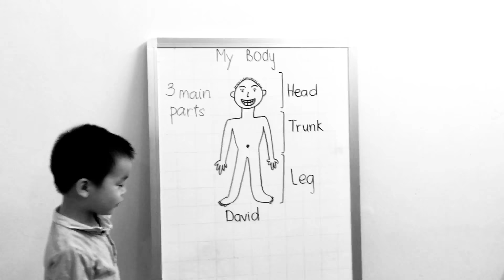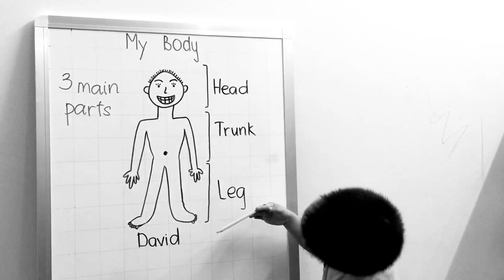English for Kids: Body Parts - Learn about body parts with a 4 years old kid _ Học tiếng Anh cho trẻ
David will tell you about your body parts and senses
Let’s learn English as young age